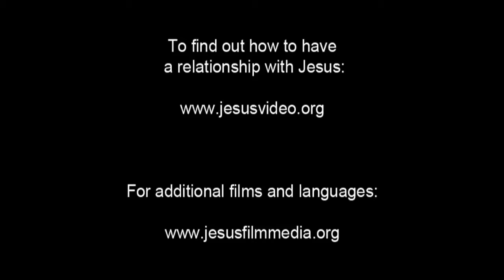Italian Good News! Confess Jesus As Lord! Believe In Jesus Resurrection! Surely Saved Forever!(59)